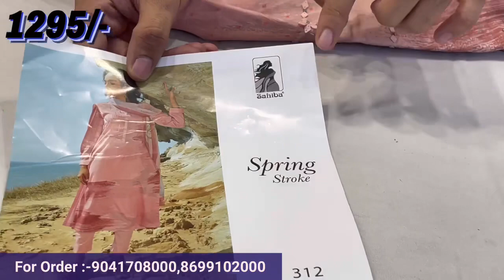Pure masleen+Jaam कॉटन Suits//sehgaldesignerkhanna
Hello friends

Sehgal designers khanna
Adress of shop
66-68,guru amar dass market khanna
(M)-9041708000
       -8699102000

Thanks for giving your lots of love ❤️ 🙏

Searching tags